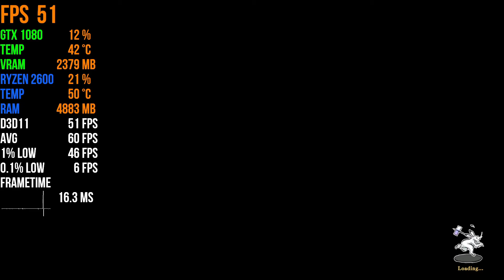Samurai Shodown | GTX 1080 | ULTRA SETTINGS | 2021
Samurai Shodown benchmark!

MY SPECS:
OS: Windows 10 20H2 (2009)
HAGS: OFF ( Hardware-accelerated GPU scheduling )
DRIVER: 471.98
CPU: Ryzen 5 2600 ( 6 cores, 12 threads )
CPU COOLING: DeepCool Gammaxx L120 V2 RGB ( AIO - water cooling )
Motherboard: Gigabyte B450M - DS3H ( AM4 )
GPU: Gigabyte G1 gaming GTX 1080 8GB